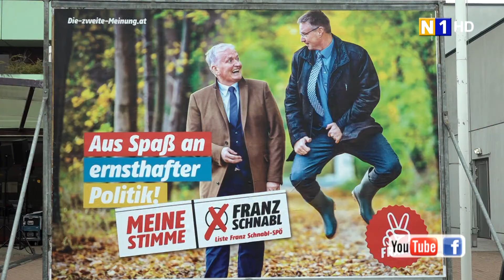Neujahrsempfang des GVV NÖ mit Wahlkampfstart der SPÖ NÖ